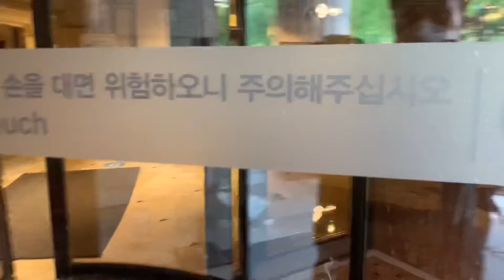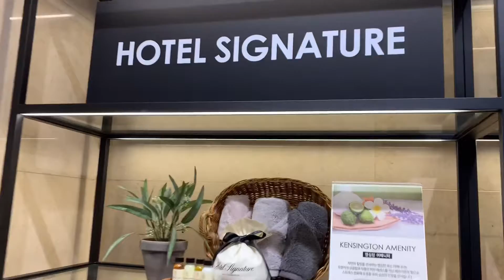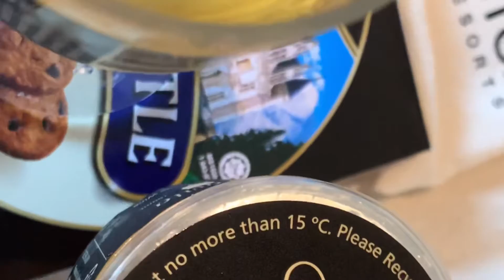호텔에서 즐기는 봄소풍 스프링썸 패키지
켄싱턴호텔 여의도
스프링썸 패키지 (객실+디저트박스+와인 2잔)
켄싱턴호텔 서포터즈 제공